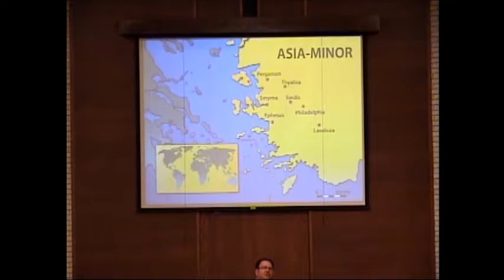The Revelation of Jesus Christ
Sermon Series "Seven Churches in Revelation"
Pastor Matthew Eades